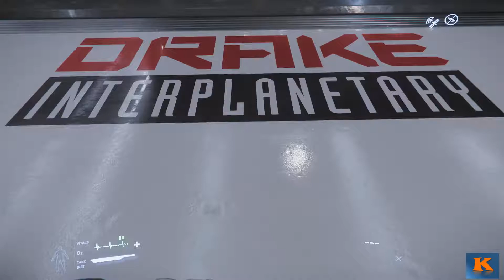Expo Drake Interplanetary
Intergalactic Aerospace Expo 2948 Drake Interplanetary.

Le jeu t'intéresse ? Utilise mon code de parrainage pour obtenir 5000 UEC (argent du jeu) : STAR-QDFK-QPBG